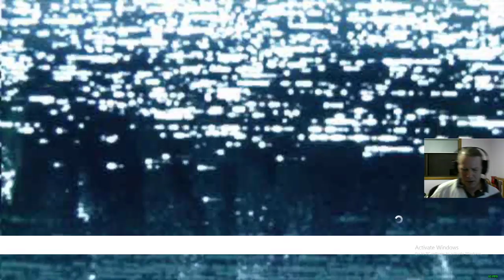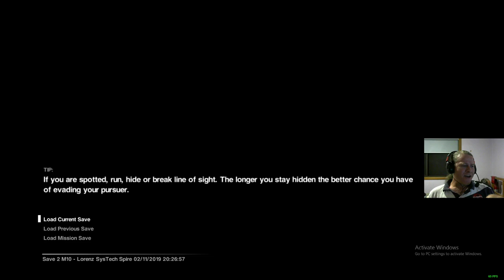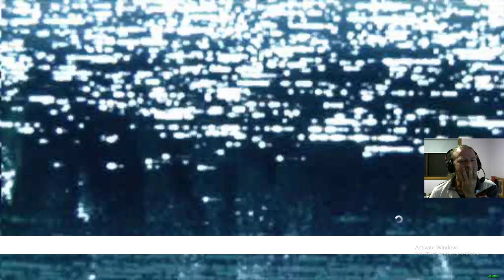Alien Isolation #10 Please Don't See Me Under This Table.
Halloween weekend special.
You know what they say about best-laid plans?